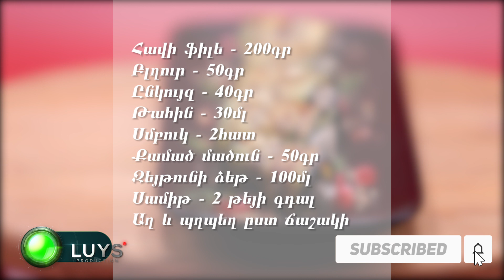Սմբուկով անմահական ռուլետներ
Պատրաստում ենք սմբուկով ռուլետներ։

Ձեզ անհրաժեշտ է լինելու՝

▪ Հավի ֆիլե - 200 գր.
▪ Բլղուր - 50 գր.
▪ Ընկույզ - 40 գր.
▪ Թահին - 30 մլ.
▪ Սմբուկ - 2 հատ
▪ Քամած մածուն - 50 գր.
▪ Զեյթունի ձեթ - 100 մլ.
▪ Սամիթ - 2 թեյի գդալ
▪ Աղ և սև պղպեղ - ըստ ցանկության